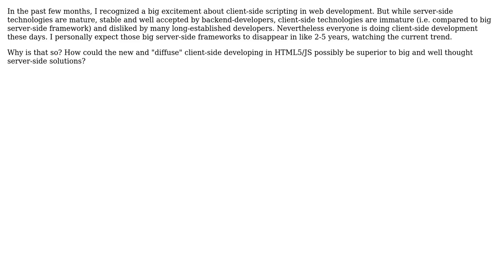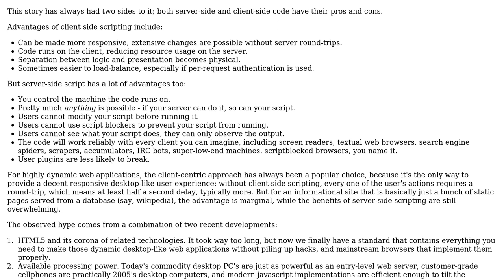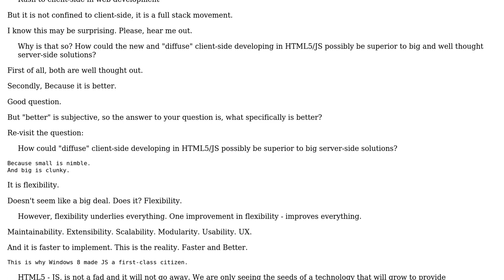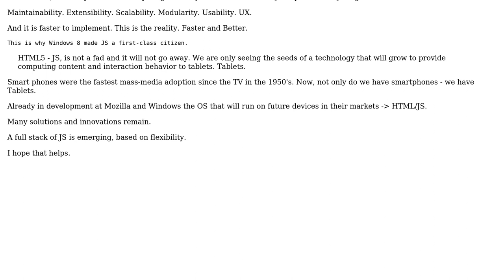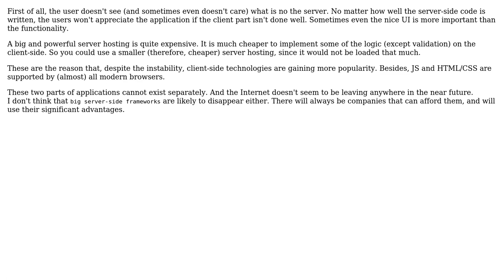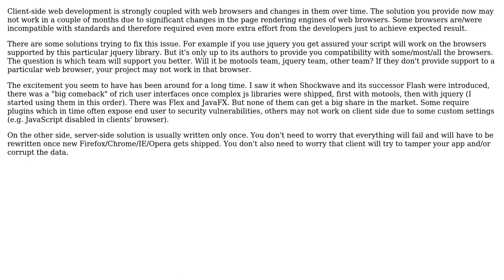Software Engineering: Rush to client-side in web development (7 Solutions!!)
Software Engineering: Rush to client-side in web development

With thanks & praise to God, and with thanks to the many people who have made this project possible! | Content (except music & images) licensed under CC BY-SA | Music | Images & others | With thanks to user tdammers user superM user lwm user Joeri Sebrechts user Jack Stone user Carson63000 user Bruno Schapper user Andrzej Bobak and the Stack Exchange Network Trademarks are property of their respective owners. You are responsible for your own actions.